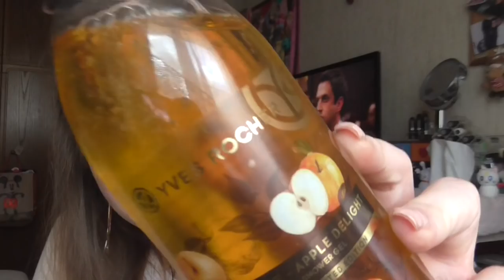[Sammlung] Duschgel, Duschschaum & Peelings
shayflening

shayflening

Lippen: Astor Perfect Stay Lipiner 001 Silky Rose & Essence Lippenstift  03 The Sultan´s Daughter
Gesicht: Maybelline Face Studio Prime / Sleek Contol Shine & Prime / Sleek Colour Corrector Palette / Rimmel 010 Light Porclain Make up / Sleek Lifeproof Concealer 01 Flat White / Artdeco Bronzer Compact 02 (Le) / Misslyn Terracotta Powder 22 (Le) / Essence Camouflage 2 in 1 Powder 20 nude beige / Mac Truth & Light Powder
Wangen: Mac Mineralize Skinfinish Lightscapade / Mac Rosé Olé  / Mac Mineralize Blush Early Morning / Essence Crystalliced Liquid Highlighter (Le) / The Balm Mary-Lou Manizer
Mascara: Too Faced Better Than Sex & Hypo Allergenic Great Lashes
Augen: Mac Paint Pot Painterly / Catrice Liquid Shadow 020 Balanced Soul / Mac Wonder Woman Palette / Loreal Color Riche Le Kajal / Douglas Tip Eyeliner / The Balm Mr Write Seymour Vacations / Make Up Factory Smoky Liner 93
Nagellack: -
T-Shirt: Tk Maxx
Weste: Orsay
Ohrringe: Tk Maxx
Kette: -